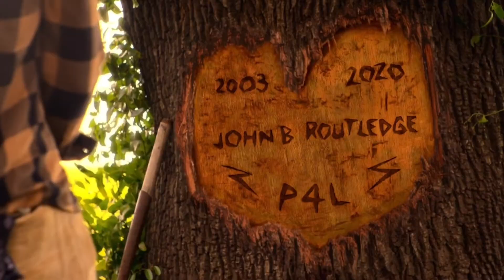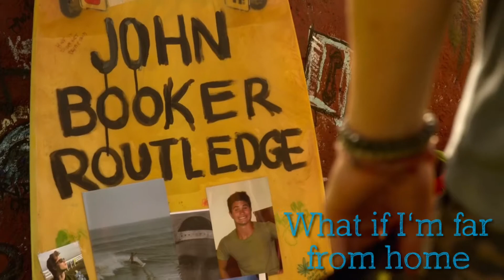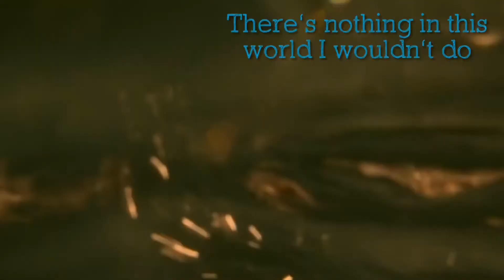John B & JJ - Outer Banks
Music — Hey brother — Avincii